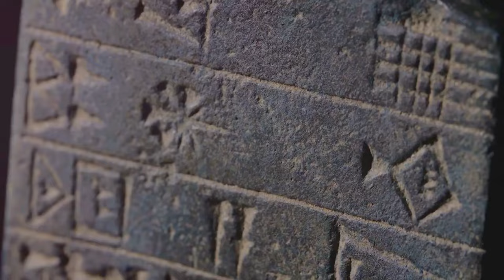Unlocking the Secrets of Mesopotamian Civilization!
Discover the secrets of Mesopotamian civilization in this fascinating video exploring one of the world's oldest ancient civilizations.

Dive into the fascinating world of Mesopotamian civilization as we unlock its secrets in this captivating video! From the rich culture of the Sumerians to the powerful empires of Babylon and Assyria, we explore the innovations, architecture, and societal structures that shaped one of the world's earliest civilizations. Discover how the invention of writing, the wheel, and advanced agricultural techniques transformed human society and laid the groundwork for future civilizations. Join us on this historical journey as we reveal the mysteries of ancient Mesopotamia, its myths and legends, and its lasting impact on the modern world.